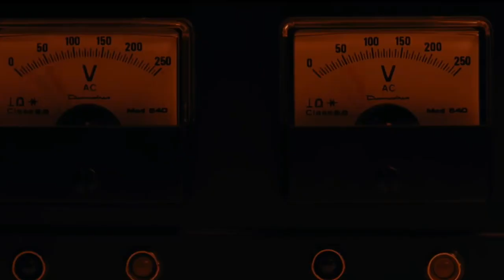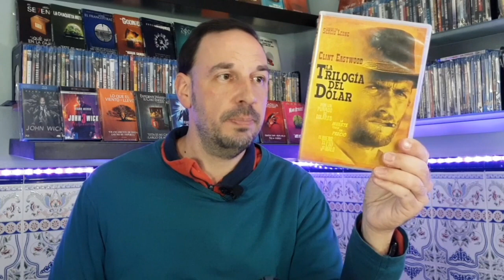Critica LUCES ROJAS / Maverick / IT FOLLOWS / MAVERICK / JOHN WICK / PELIS VISTAS #70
Una semana mas repasamos lo visto estos ultimos dias, en esta ocasión criticando y puntuando LUCES ROJAS, IT FOLLOWS, MAVERICK y la primera entrega de JOHN WICK, a cuyo personaje le estamos dedicando el mes.